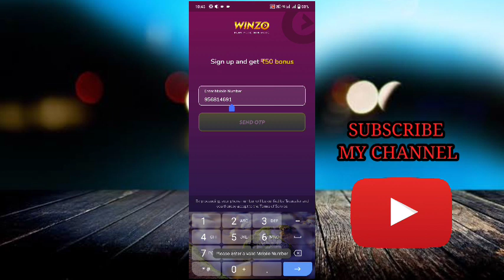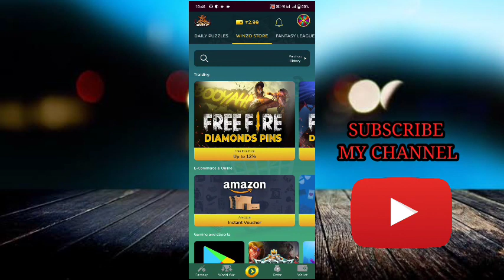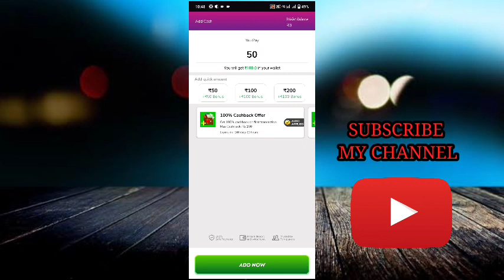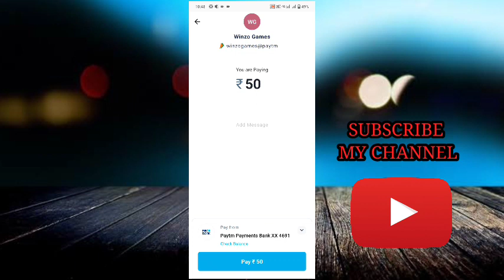New earning application for money 💸💰💸💰💰💰